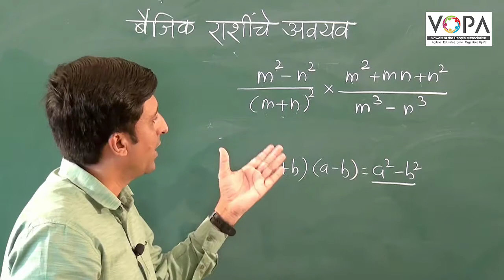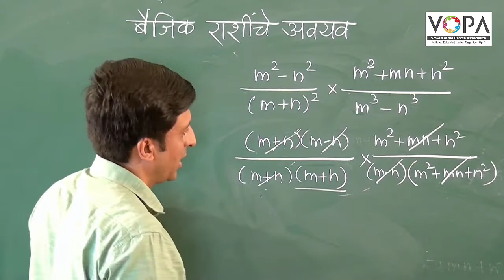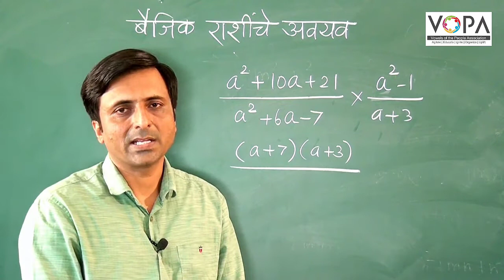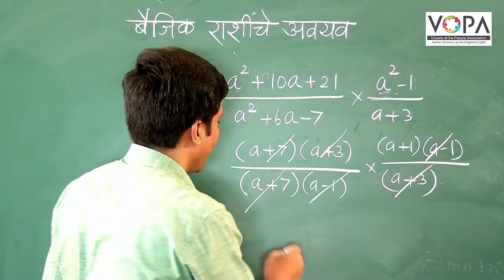८वी । गणित । एन. एम. एम. एस । बैजिक राशींचे अवयव | V10 | V-School